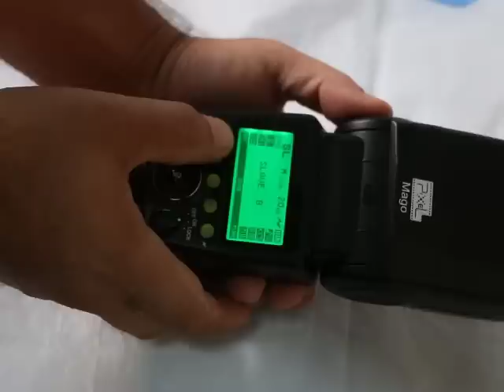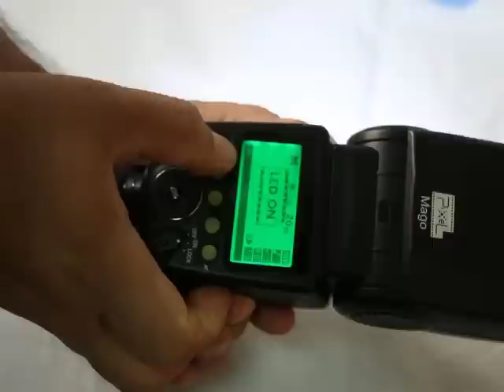Pixel Mago Speedlite TTL and HSS Flash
Pixel Mago Flaş Türkçe Kısa İncelemesi
Pixel Mago Flash Review in Turkish Language